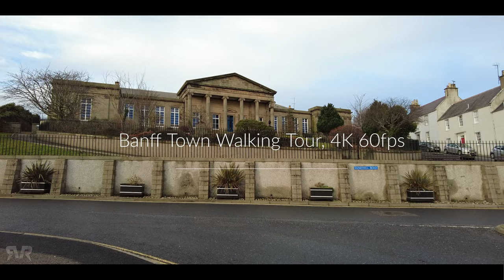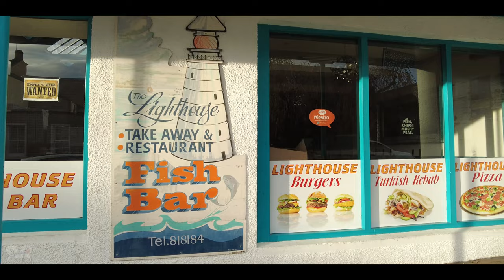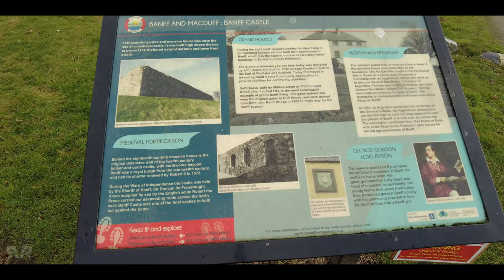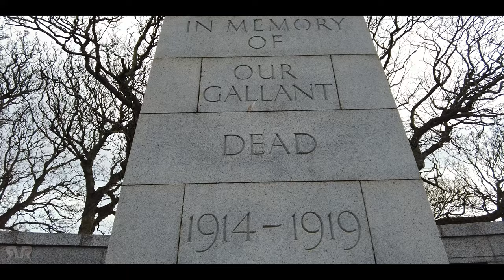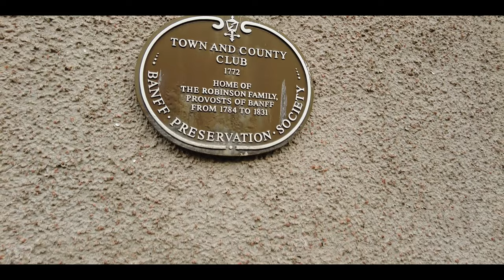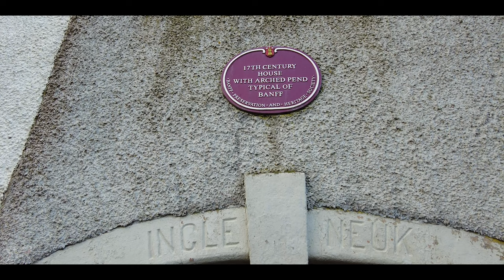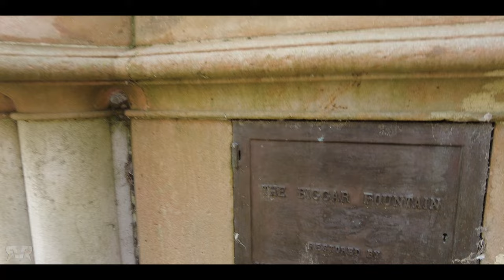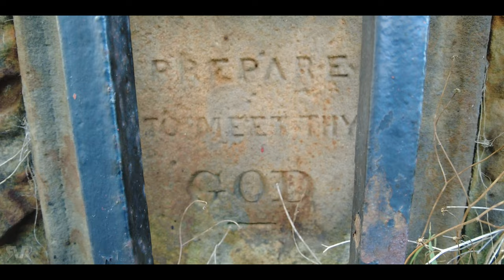Banff Scotland Walking Tour 4K 60fps, Jan 2023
Banff Scotland Walking Tour 4K 60fps, Jan 2023. Banff is a town in the Banff and Buchan area of Aberdeenshire, Scotland. It is situated on Banff Bay and faces the town of Macduff across the estuary of the River Deveron. It is a former royal burgh, and is the county town of the historic county of Banffshire. The video was recorded on 27th of January 2023.